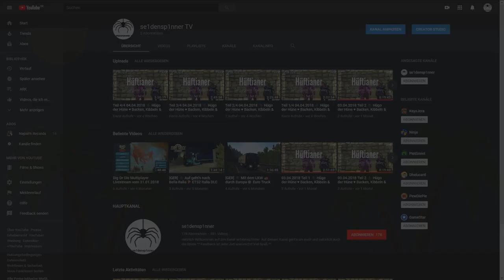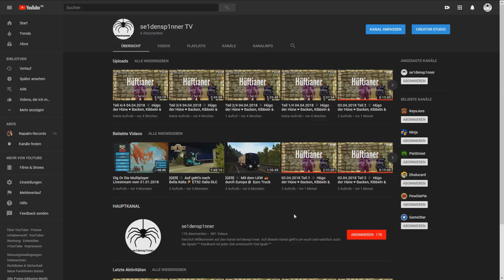Livestreams und Co